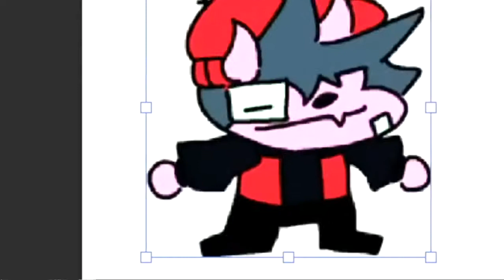Friday Night Funkin Untitled Remixes